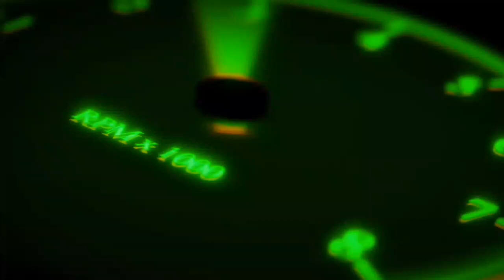Sainmartin Hyundai _ Bus Skin _ For Bussid _ 1st Bus _ Bus Simulator Indonesia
🔴 Dᴏɴᴛ Rᴇ - Uᴘʟᴏᴀᴅ Tʜɪs Vɪᴅᴇᴏ 🙂

🔴🔵 SKIN CREDIT📌 SHANTO S.M MOTORS (Bsib)

Jᴇᴋᴏɴᴏ Sᴋɪɴ Lᴀɢʟᴇ CᴏᴍᴍᴇɴT Korben ❤️

Bus simulator Indonesia speed trafic obb,
Speed traffic bus loving bus skin bd new bus skin
obb, bpd, bussid, 3.6 obb, 3.6.1 obb, bd traffic obb, bussid obb how to make bus skin .
Purbasha Paribahan, Purbasha, Bd Bus Lover, BD Bus Explorer,
Bus Lover. Buses And coach, Bd bus video, bus, Purbasha Packet
HinoAk-1j Purbasha 1J, purbasha Ac Bus purbasha paribahan, khatun
enterprise purbasha paibahan ac, bus lover, bd bus lover PURBASHA
BUS LOVER|| BD BUS LOVER|| ROYAL BUS|| PURBASHA BUS || BD
BUS LOVER BD I, Sukara Bus lover, royal bus lover, purbasha bus
lover, bd bus lover bd zi8a 1Mt IM AUÍNA ITTAITA PURBASHA
BUS LOVING | 7 3f HII STTIT | BD BUS LOVER bd bus
lover Bangladesh Top Gaming Channel, Bus Simulator Bangladesh,
Bus Simulator Bangladesh Gameplay Video, Bus Simulator
Bangladesh Update news, Bus Simulator indonesia, Bus Simulator
donesia Bangladesh traffic, Bus Simulator ultimate, Gamers
ul ajha, gta 5 funny moments, gta
Bangladeshi_speed traffic_obb._bussid,
bussid bd trafic speed obb
Bussid bd speed traffic obb
bussid bd bus lover ml bd traftic oDD
Bd bus lover ml speed trafic obb
Tech Gamer AzX, Bangladeshi Map mod for BUSSID,
 bus simulator bangladesh, bus simulator bangladesh
ITop bd skin,bd skin,
 bussid bd skin,1st bus bd skin,
 new bd skinbus simulator Bangladesh
bus simulator Indonesia,
bussid bd bus, bd traffic obb
Bangladeshi bus skin download,
top bd skin for bussidtop 10 bd skin
 top 25 bd bua skinbd bus skin,
bd bus mod,bd bus game,
 bus game, bangladesh new bus,
 bus simulator bangladesh gameplay,Bus Simulator Bangladesh Latestbus simulator indonesia
bus simulator indonesia gameplaybd bus game, funny videos, bus simulator ultimae bus simulator, bus simulator bangladeshbus simulator bagladesh android,bus simulator bangladesh mapena travelsena

“Copyright @ BANGLADESH BUS LOVER RABBY. Any reproduction or illegal distribution of the content in any form will result in immediate action against the person concerned